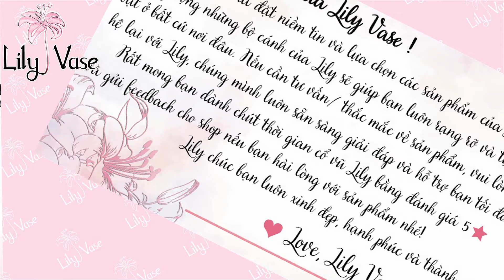Lily Vase - Chân váy bút chì công sở chất liệu vải lụa trượt mềm mượt trẻ trung thanh lịch (LVC818)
🌸 THÔNG TIN SẢN PHẨM: Giá 230k/chiếc | Freeship toàn quốc
Chân váy bút chì công sở chất liệu vải lụa trượt mềm mượt trẻ trung thanh lịch (LVC818)
 - Chất liệu dùng may váy là vải lụa mềm mại, nhẹ mát
 - Màu sắc chân váy: Trắng, Đen, Kem, Xanh
 - Đặc điểm thiết kế: Chân váy dáng bút chì, cạp chun xòe rộng, giữ form cực kỳ thoải mái. Mặc mùa hè thì không sợ nóng đâu nhé. Màu sắc trẻ trung, cá tính. Kết hợp áo 2 dây, ba lỗ, croptop trơn màu cùng phụ kiện cùng tone màu tạo set đồ rất thu hút.
🌸 SIZE: Chân váy có đủ size S, M, L phù hợp với người từ 43 - 60 kg
  - Size S (43 - 47kg)
  - Size M (48 - 53 kg)
  - Size L (54 - 60kg)
  * Bảng size chỉ mang tính chất tham khảo, tùy thuộc vào số đo cơ thể sẽ có sự chênh lệch nhất định.
  * Màu sắc vải có thể sẽ chênh lệch thực tế một phần nhỏ, do ảnh hưởng về độ lệch màu của ánh sáng nhưng vẫn đảm bảo chất lượng.
🌸 VỀ LILY VASE:
- Lily Vase chuyên cung cấp quần áo, đầm, chân váy và phụ kiện thời trang nữ.
- Cam kết giá tốt nhất thị trường, chất lượng sản phẩm làm hài lòng khách hàng.
- Uy tín shop được đảm bảo qua hàng vạn đơn hàng khắp mọi nơi trên cả nước.
- Đổi/trả hàng trong vòng 7 ngày nếu sản phẩm bị lỗi hay sai mẫu cho quý khách.
🌸 CAM KẾT:
- Lily Vase luôn lấy chất lượng sản phẩm là hàng đầu để shop có thể phát triển và vươn xa.
- Tư vấn nhiệt tình, chu đáo luôn lắng nghe khách hàng để phục vụ tốt.
- Giao hàng nhanh đúng tiến độ không phải để quý khách chờ đợi lâu để nhận hàng.
🌸 ĐỔI TRẢ
1. Điều kiện áp dụng (trong vòng 07 ngày kể từ khi nhận sản phẩm):
- Hàng hoá hoàn toàn còn mới, chưa qua sử dụng
- Hàng hóa hư hỏng do vận chuyển hoặc do nhà sản xuất.
2. Trường hợp được chấp nhận:
- Hàng không đúng size, kiểu dáng như quý khách đặt hàng
3. Trường hợp không đủ điều kiện áp dụng chính sách:
- Gửi lại hàng không đúng mẫu mã, không phải hàng của Lily Vase
- Đặt nhầm sản phẩm, chủng loại, không thích, không hợp,...
🌸 Ấn like/theo dõi để ủng hộ và xem thêm các sản phẩm mới của shop, Lily rất hân hạnh được phục vụ quý khách.